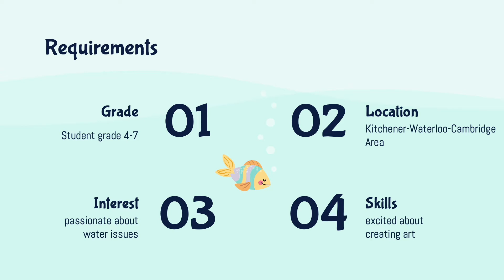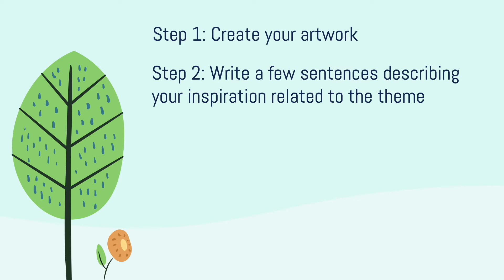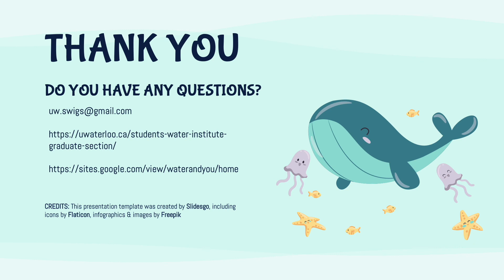Water and You Art Contest 2022